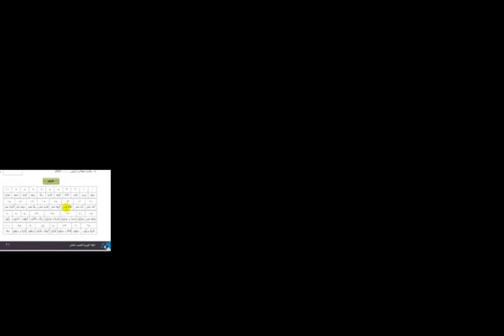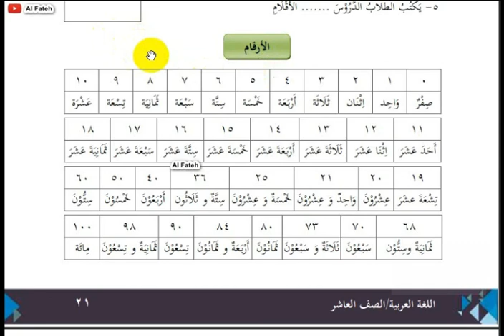MATERI BAHASA ARAB KELAS X / الأرقام (Angka angka)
Materi Pembelajaran Bahasa Arab Kelas X semua Jurusan yaitu tentang الأرقام (Angka-angka). Di sini dijelaskan bagaimana mengucapkan dan merangkai angka 0-100. Silahkan cek Vidionya!